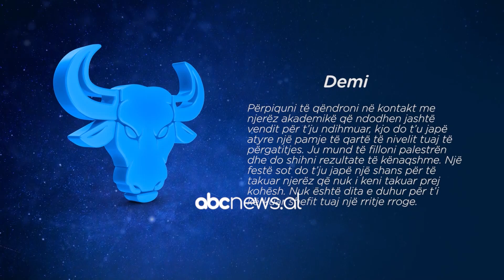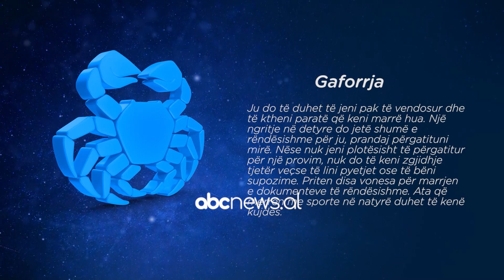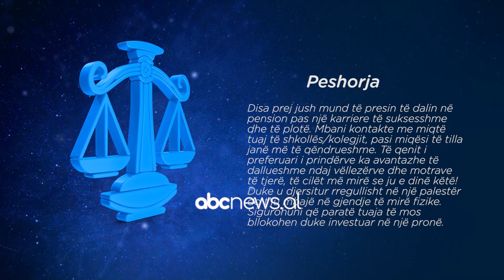Abc e mëngjesit - Horoskopi ditor, e martë 11 Tetor 2022 | ABC News Albania